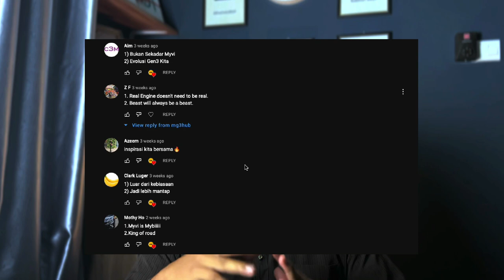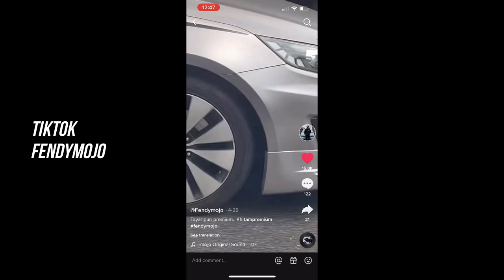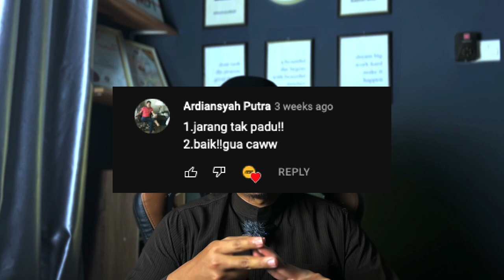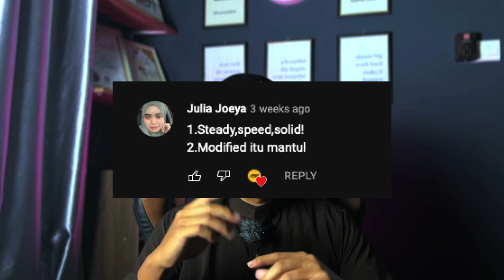UPDATE PROGRESS KERETA & PEMENANG SLOGAN MG3HUB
Kenapa kereta ziq tak siap-siap lagi? dah raya tak siap lagi? ziq akan ceritakan kepada korang dan dalam video ini juga ziq akan umumkan pemenang slogan mg3hub kepada korang. Saksikan guys